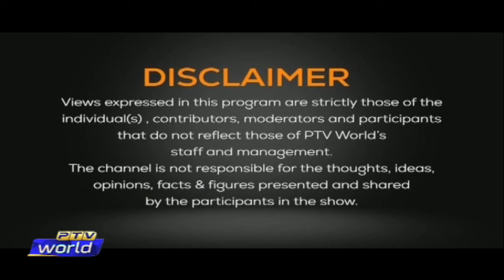Transmission | Pakistan hosting OIC-Led extraordinary meeting on Afghanistan.6-7 pm | 17-DEC-2021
Topic: Pakistan hosting OIC-led extraordinary meeting on Afghanistan.

Guests:

1. Dr. Farah Naz          Foreign Affairs Expert

2. Masood Khan         Former Ambassador

3. Tehmina Janjua     Former Foreign Secretary

Host: Omar Khalid Butt